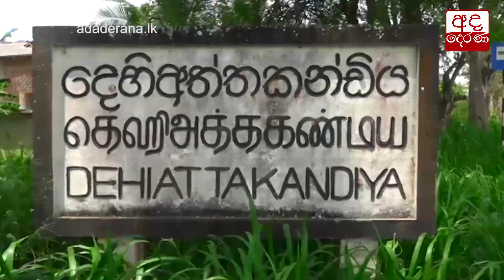දරාගත නොහැකි ලෙස ඉහළ ගිය එළවළු මිල...